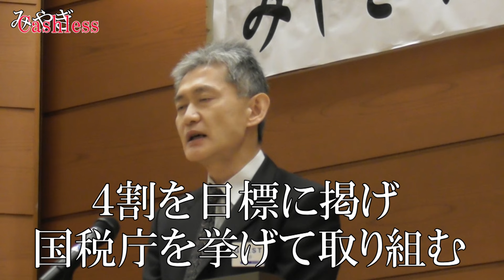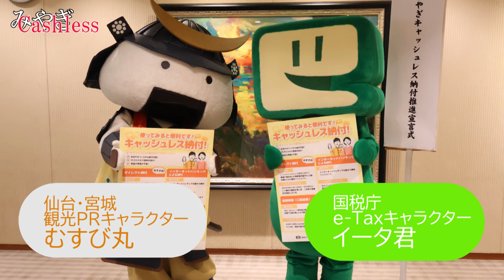みやぎキャッシュレス納付推進宣言【仙台国税局】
多くの宮城県民の皆様が、キャッシュレス納付による利便性や業務効率化などのメリットを享受でき、社会経済のデジタル化が図られるよう、宮城県をはじめ、同県内の全市町村、金融機関、関係民間団体、税務署など76団体が連携し「みやぎキャッシュレス納付推進宣言」を行いました！

キャッシュレス納付について、詳しくはこちらをご覧ください▼